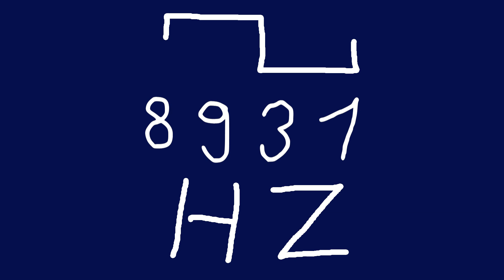8931 hz square